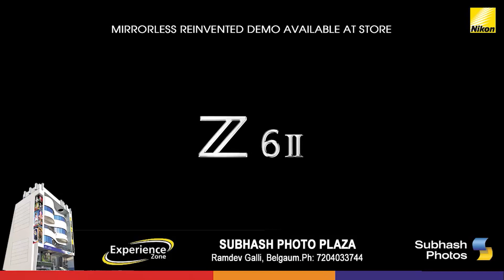स्मार्ट प्लस हिंदी न्यूज बुलेटीन 09-12-2022 | SMART PLUS HINDI TODAY'S BULLETIN NEWS​​​​​​​